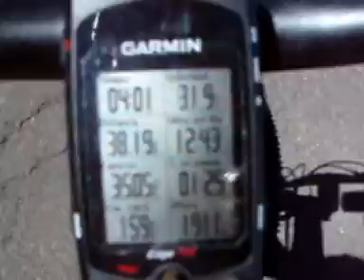PEREGRINACION CANDELARIA 2010 EN MTB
Salida y llegada a Candelaria, para realizar un circuito de 68 km, con un desnivel de 2200 metros,